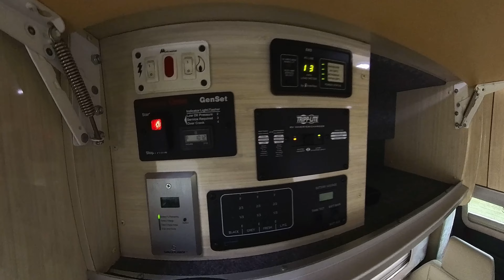Interior Walk Through 2012 Interstate Airstream Tour Sprinter